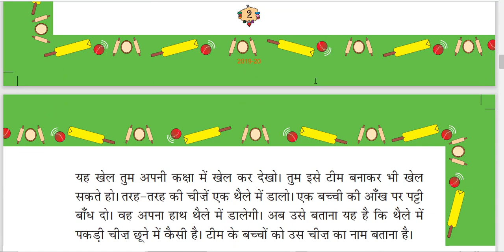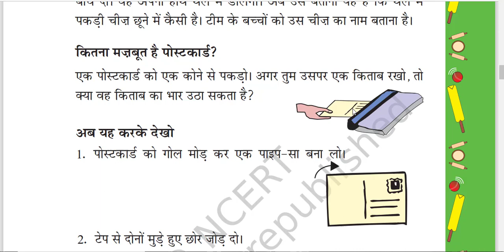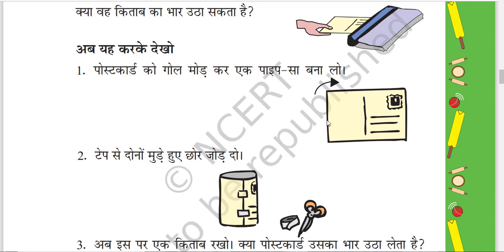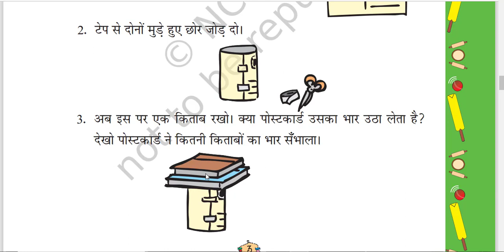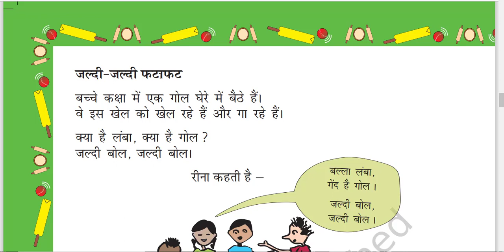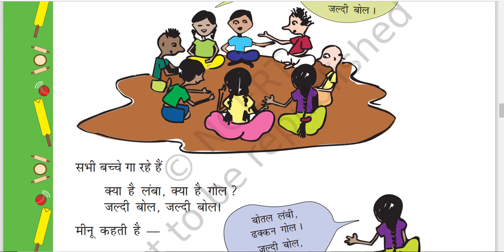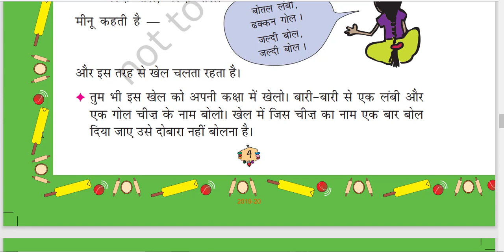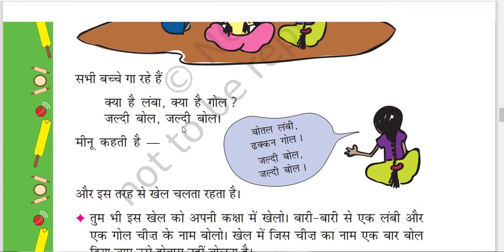STD 2 MATH CH 1 KYA LAMBA KYA HAI GOL (PART 2)